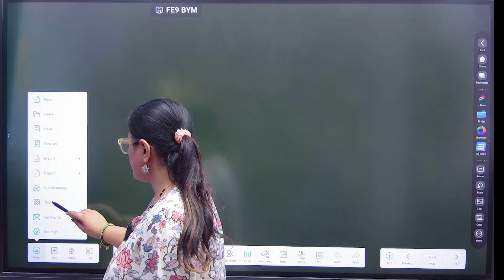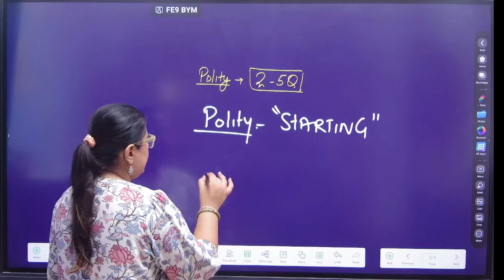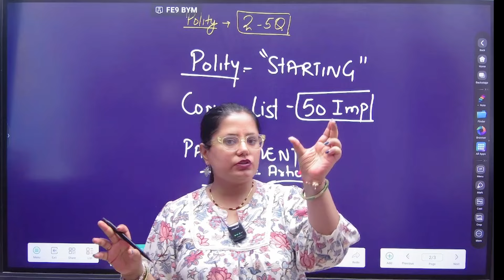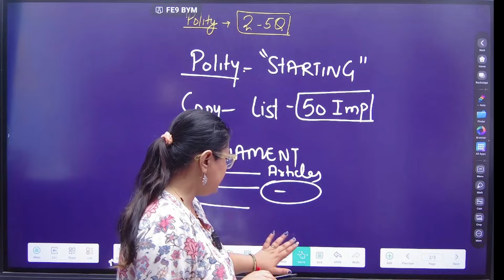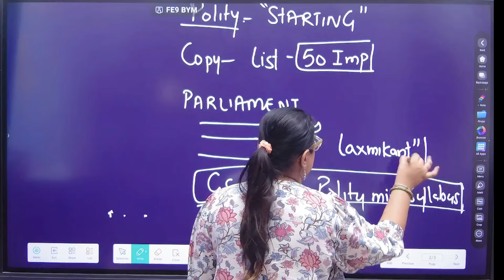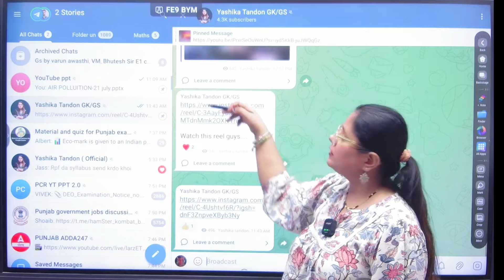Psssb labour Inspector & Senior Assistant 2024 Polity Preparation Strategy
Acing this section is within your reach with the right strategies. Here's your arsenal of 8 powerful tips to dominate the  Polity Syllabus and unlock the doors to your dream job:

Dive Deep into the Constitution: The Indian Constitution is the bedrock of Indian Polity. Master its core principles, structure, and important articles.
Demystify Political Institutions: Understand the functioning of Parliament, the President, the Judiciary, and other key political bodies.
Current Affairs: Link your Polity knowledge to recent political developments and their impact on Indian governance.
Make Friends with NCERT Books: NCERT textbooks (Class 9-12) provide a solid foundation for understanding core political concepts.
Practice Papers: Solve previous years' question papers and mock tests to identify your strengths and weaknesses.
Flashcards are your Allies: Create flashcards for quick revision of important articles, amendments, and key political terms.
Embrace Online Resources: Utilize online resources like video lectures and quizzes to make learning Polity engaging and interactive.
Group Discussions are Powerful: Discuss concepts with fellow aspirants to solidify your understanding and gain different perspectives.